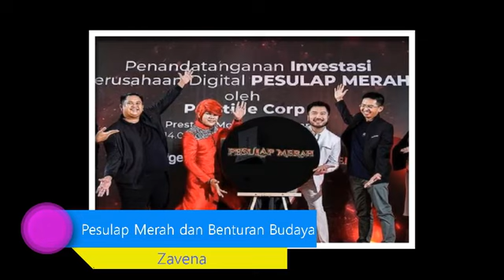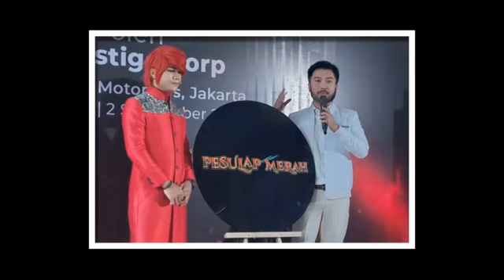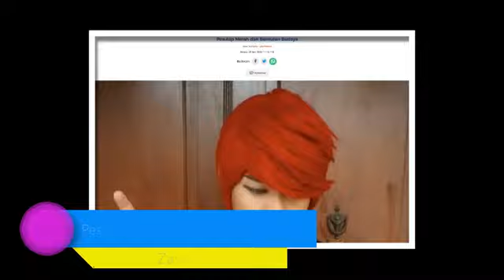Pesulap Merah dan Benturan Budaya